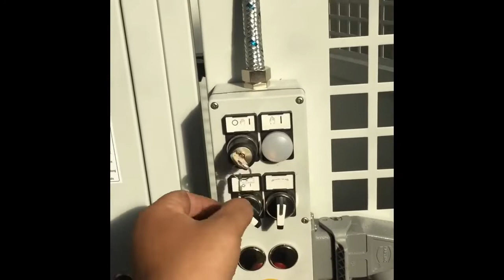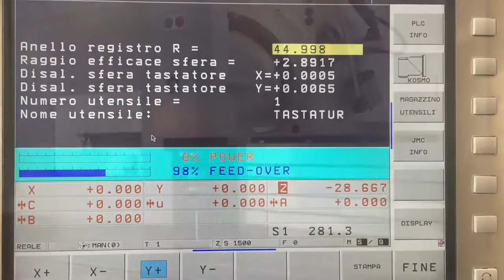SACHMAN 314 HS new in 2009